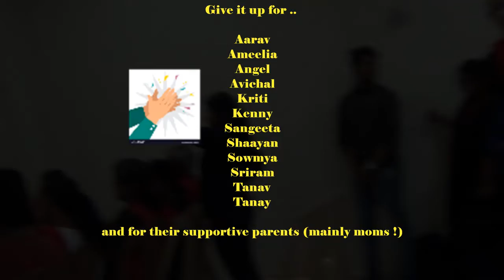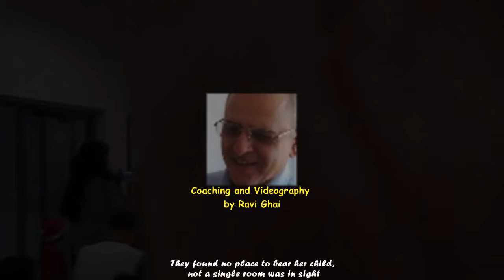Mary's boy child … cover by 12 kids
Popular Carol .. performed by community choir on Christmas eve 2019 … choreographed largely by the kids